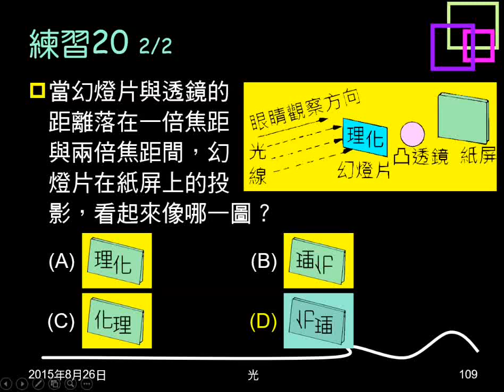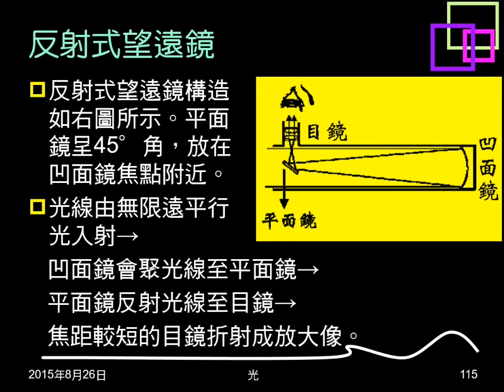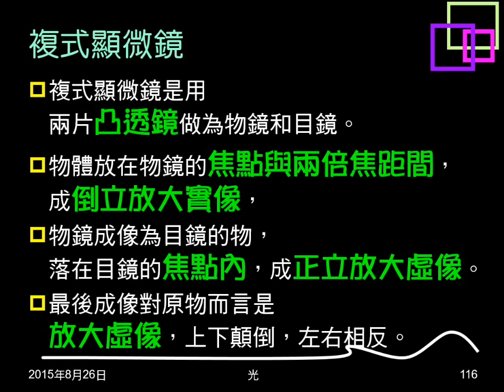104學年複習光16：放大鏡、望遠鏡、複式顯微鏡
介紹放大鏡為何，其成像及使用。介紹兩種天文望遠鏡、複式顯微鏡的組成、成像情況。